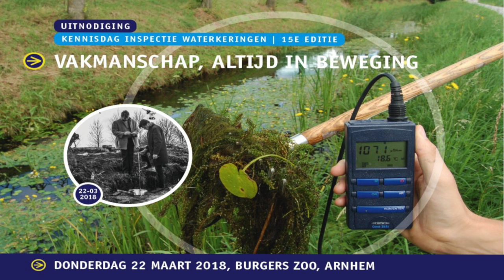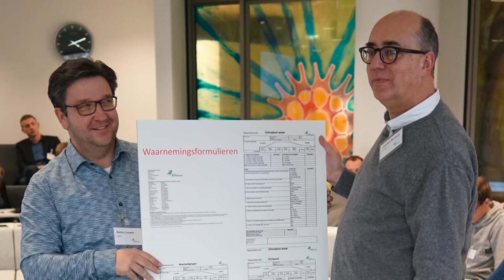Promo | Professionaliseren Dijkwacht - Hans Knotter - WSRL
Promo gemaakt over het programma Professionaliseren Dijkwacht als onderdeel van het programma PIW 3.0